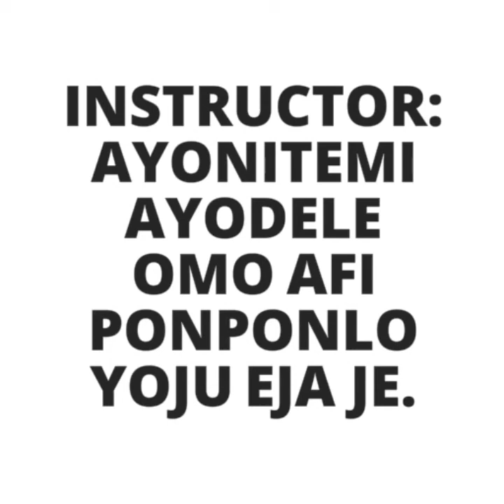AZCT JUDGMENTS TALK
AZCT JUDGMENTS GRADUATION @ Christ Apostolic Church (Agbara Olorun Kolaseti) July 31st 2021